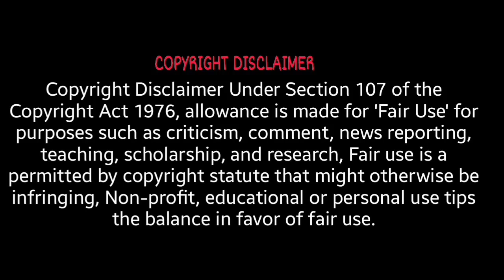once a famous model killed his ex-boyfriend 😳 | cannibalism case | crime story in தமிழ்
Hi and happy weekend guys❤

Did anyone of you heard about eating the flesh of human being in my thoughts this is the most disgusting thing ever. so today we are going to see this same type of case. once a famous model Anthony Morley killed his ex-boyfriend only to eat his human flesh. and these type of people were called cannibalistic people. I hope you guys like this video 🌠.
kindly have a look at the other videos in our channel 🤝